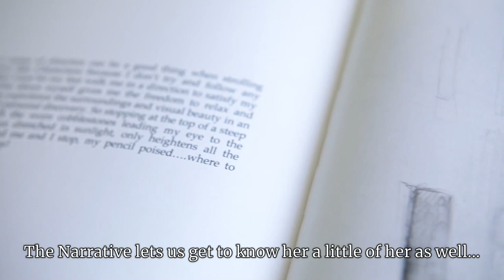Tuscan Temptations - Nafisa's long awaited personal Tuscany (Italy) Journey Art-book - part 6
International Award Winning Artist, Nafisa, has launch her long awaited personal Art book "Tuscan Temptations". Nafisa wants to take you on a visual journey through Tuscany, as she experienced it, by producing an exquisite linen and leather bound art book printed in the country that inspired it - Bella Italia. Listen to part of her personal journey through Tuscany, Italy, over a series of short video clips...